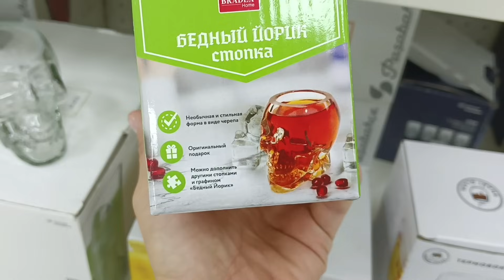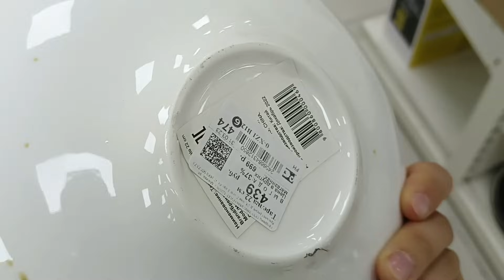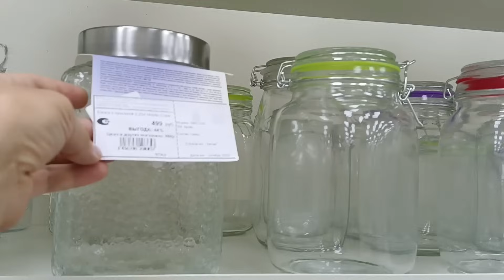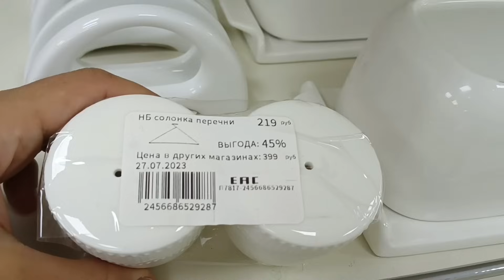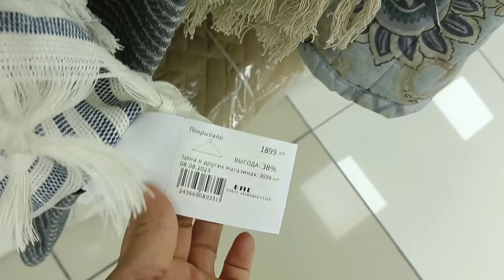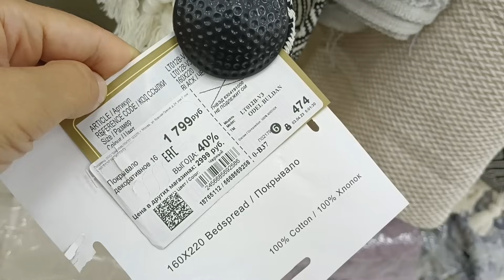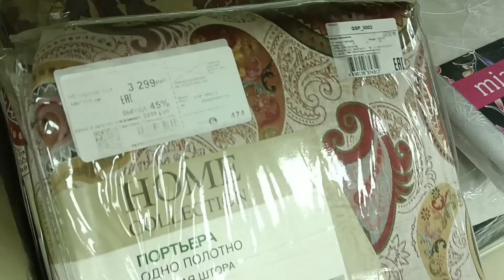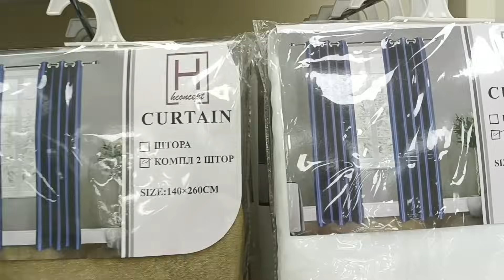🍇FAMILIA🫒Красивая Посуда🫒Товары Для Дома🍇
Обзор товаров в Familia, г Омск, тц Фестиваль Сити, август 2023